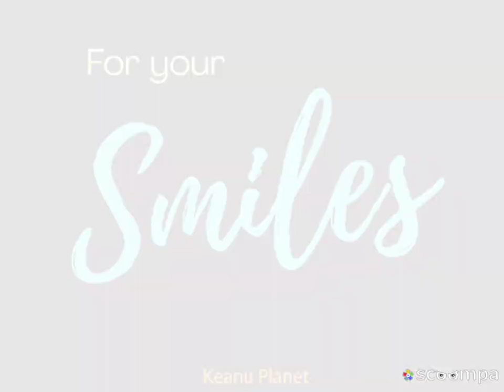Keep Rocking in 2021🎸 Happy New Year! ⭐ - Keanu Reeves (edit Keanu Planet)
Keep Rocking in 2021🎸 Happy New Year ⭐
2020 was a tough one... It is over! Thanks to Keanu, Alex (Winter) & friends who brought us so much happiness, it has helped us all through this global Covid crisis!
We are still here and 2021 is a new year with new energy, new hopes, and exciting new projects!

- Keanu Reeves will return to play his favorite character 'John Wick' for the fourth Chapter, the filming should start during Spring 2021 for a release May 27 2022 🔥

- Keanu's first comicbook 'BRZRKR' will start to release its #1 on Feb 17 2021, published by Boom Studios

- 'The Matrix 4' is scheduled to release on Dec 22 2021 in theaters & on HBO Max (streaming)!

And probably more.

Have a wonderful start of the year!
Keep Rocking 🎸

[🎥 edit by Keanu Planet - Credits: 'John Wick' (Lionsgate), Fallon Tonight, Telemundo (Danny Peña), San Dimas High School, Collider (Steven Weintraub), 'Cyberpunk 2077', Orion Pictures, 'The SpongeBob Movie: Sponge On The Run', Rotten Tomatoes, 'Bill & Ted Face The Music', L.A. Times Entertainment, 'The Matrix' (Warner Bros.) & HBO Max, 'BRZRKR' (Boom Studios) - 2014 to 2020]

Keanu Planet is a Fan Community all about Keanu Reeves 🎬